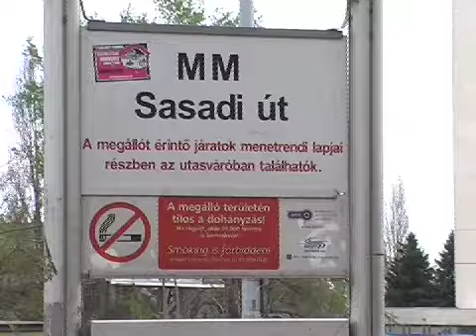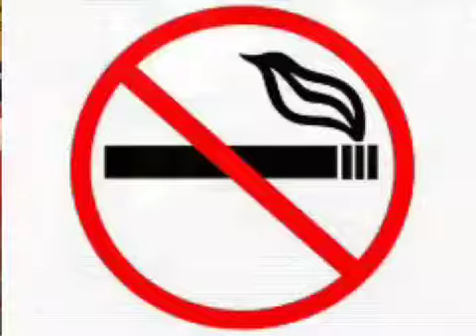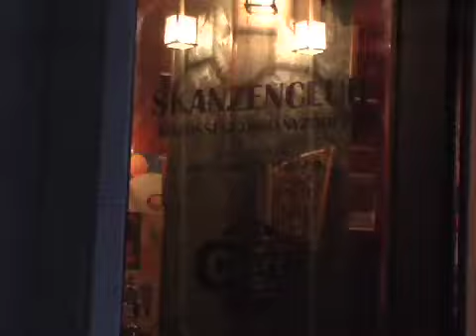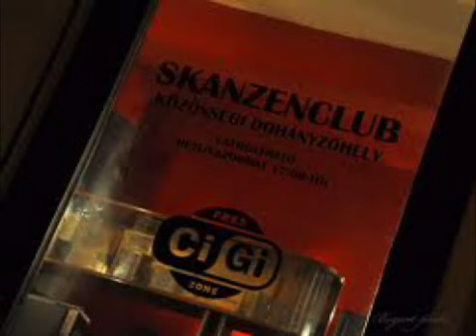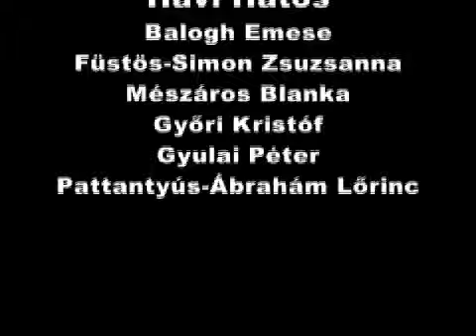Havi Hatos - A dohányzás